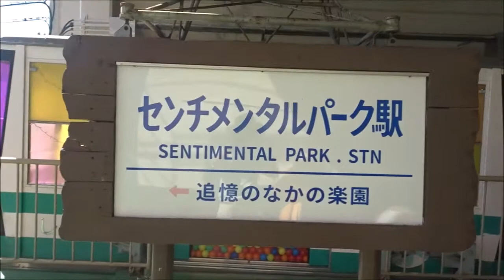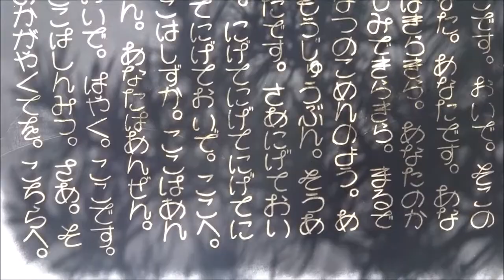201002六甲ミートアート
2020/10/02
六甲ミートアート。11/23まで開催中。
今年で11回目を迎える現代アート展。